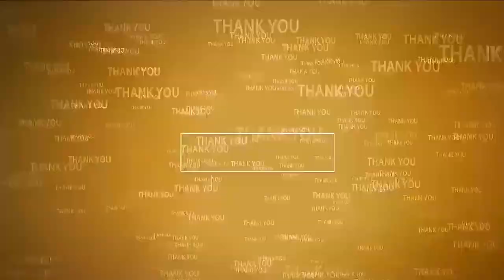ఆ...టైం వ‌చ్చింది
- టీడీపీ జిల్లా అధ్య‌క్షులు అబ్ధుల్ అజీజ్‌